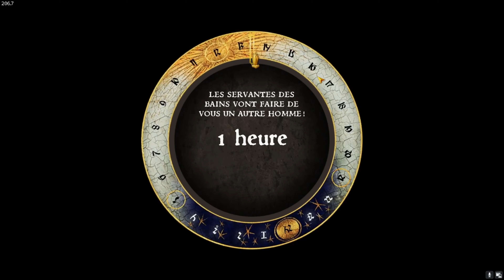KCD #5 - On découvres les vestiges d'un village lors d'une ballade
Si vous souhaitez aider la chaine vous pouvez aussi faire un TIP par

Participez au JEU CONCOURS et tentez de remporter une carte cadeau ou un jeu au prix de 50€ !
Conditions de participation sur le Discord !!